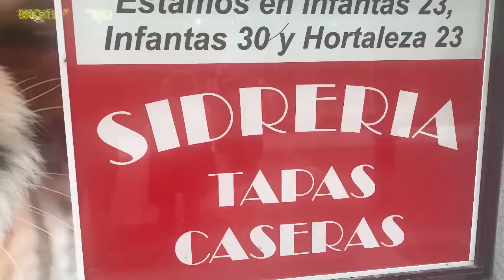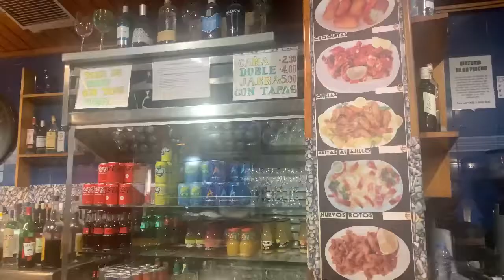DE TAPAS EM MADRID | COMIDA GRÁTIS?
Hoje é dia de sair de tapas por aí. Vem com a gente 😜